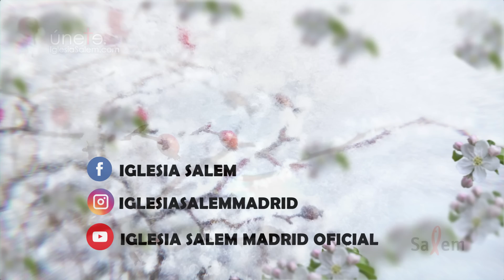Hermanos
LA ESCARCHA. Juan capítulo  20, Hoy: Hermanos